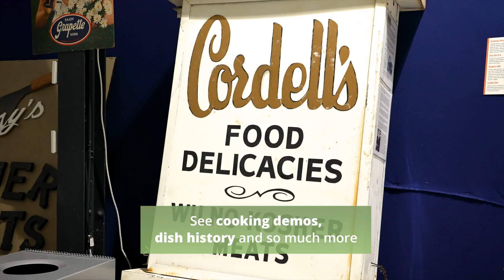Southern Food and Beverage Museum & Museum of the American Cocktail